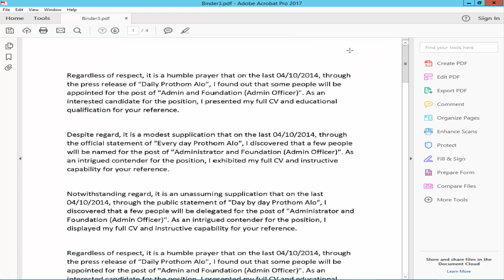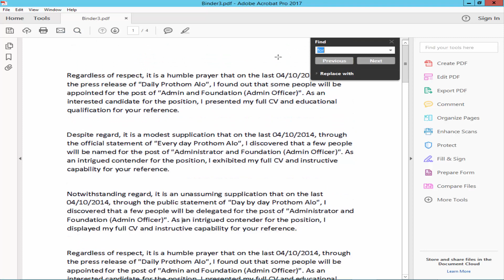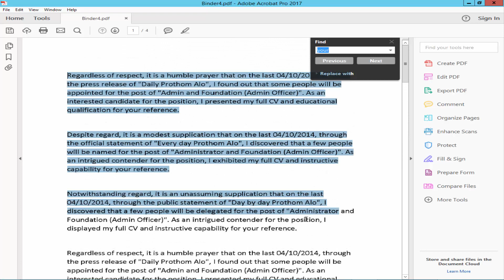how to make a pdf searchable and editable in Adobe Acrobat Pro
In this Video, I will show you, how to make a pdf searchable and editable in Adobe Acrobat Pro.